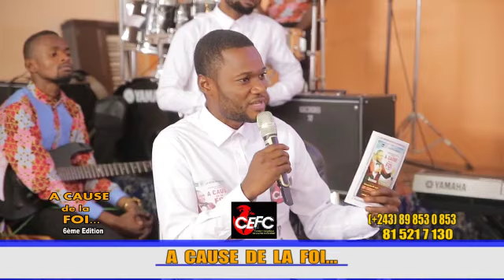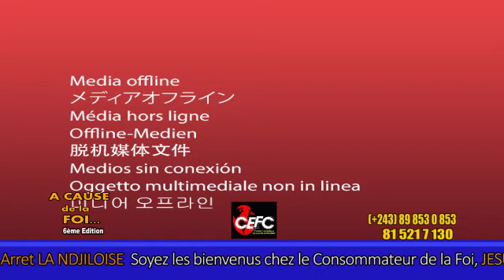SPECIAL A CAUSE DE LA FOI 6 EDITION BRAVO JESUS CHRIST DE NAZARETH fin